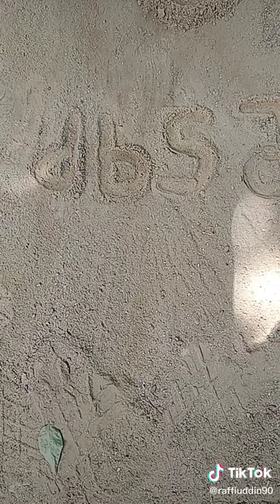21 February 2021